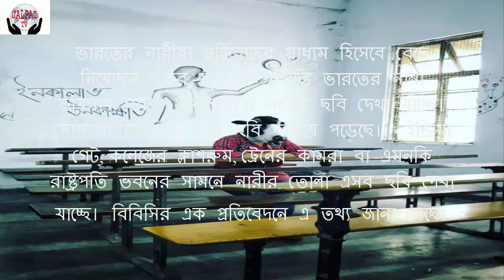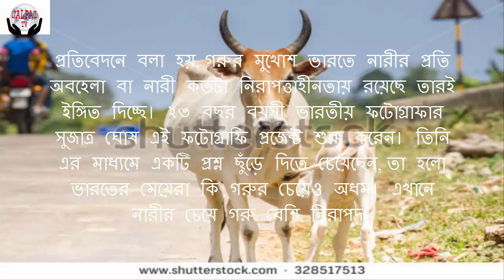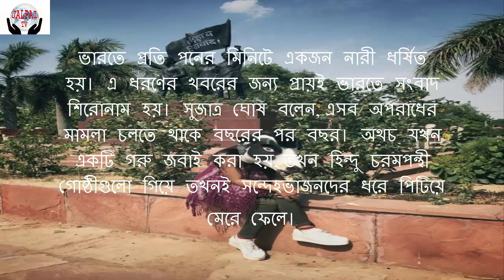Cows are more safe than women in india!(ভারতে নারীর চেয়ে বেশি নিরাপদ গরু!)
ভারতের নারীরা প্রতিবাদের মাধ্যম হিসেবে বেছে নিয়েছেন গরুর মুখোশ। সম্প্রতি ভারতের নানা জায়গায় গরুর মুখোশ পরা নারীর ছবি দেখা যাচ্ছে। সোশ্যাল মিডিয়ায় এসব ছবি ছড়িয়ে পড়েছে।  ইন্ডিয়া গেট, কলেজের ক্লাশরুম, ট্রেনের কামরা বা এমনকি রাষ্ট্রপতি ভবনের সামনে নারীর তোলা এসব ছবি দেখা যাচ্ছে। বিবিসির এক প্রতিবেদনে এ তথ্য জানা গেছে।
প্রতিবেদনে বলা হয়, গরুর মুখোশ ভারতে নারীর প্রতি অবহেলা বা নারী কতটা নিরাপত্তাহীনতায় রয়েছে তারই ইঙ্গিত দিচ্ছে। ২৩ বছর বয়সী ভারতীয় ফটোগ্রাফার সুজাত্র ঘোষ এই ফটোগ্রাফি প্রজেক্ট শুরু করেন। তিনি এর মাধ্যমে একটি প্রশ্ন ছুঁড়ে দিতে চেয়েছেন, তা হলো ভারতের মেয়েরা কি গরুর চেয়েও অধম। এখানে নারীর চেয়ে গরু বেশি নিরাপদ।
তিনি বলেন, আমার দেশে মেয়েদের তুলনায় গরুকে যে এত বেশি গুরুত্ব দেয়া হয়, সেটা দেখে আমি বিচলিত। এখানে একজন মেয়ে ধর্ষিতা বা লাঞ্ছিত হবার পর বিচার পেতে যে সময় লাগে, তার চেয়ে অনেক দ্রুত বিচার পায় একটি গরু।  কারণ হিন্দুরা এই গরুকে পবিত্র মনে করে।
ভারতে প্রতি পনের মিনিটে একজন নারী ধর্ষিত হয়। এ ধরণের খবরের জন্য প্রায়ই ভারতে সংবাদ শিরোনাম হয়। সুজাত্র ঘোষ বলেন, এসব অপরাধের মামলা চলতে থাকে বছরের পর বছর। অথচ যখন একটি গরু জবাই করা হয়, তখন হিন্দু চরমপন্থী গোষ্ঠীগুলো গিয়ে তখনই সন্দেহভাজনদের ধরে পিটিয়ে মেরে ফেলে।
তিনি আরো বলেন, এই হিন্দু গোরক্ষা গোষ্ঠীগুলোর তৎপরতা এবং তাদের প্রভাবের বিরুদ্ধে প্রতিবাদ হিসেবেই এই অভিনব ফটোগ্রাফির ধারণা নিয়ে কাজ শুরু করি। ভারতে বিজেপি ক্ষমতায় আসার পর থেকেই গরু নিয়ে সমাজে তৈরি হয়েছে তীব্র রাজনৈতিক বিভেদ।
গত দু’ বছরে তথাকথিত হিন্দু গোরক্ষকদের হাতে অন্তত ১২ জন নিহত হয়েছেন। বেশিরভাগ ক্ষেত্রেই কোন প্রমাণ ছাড়া শুধুমাত্র গুজবের ওপর ভিত্তি করে মুসলমানদের ওপর এসব হামলা চালানো হয়। এমনকি গরুর দুধ পরিবহনের জন্য পর্যন্ত মুসলমানদের ওপর হামলা চালানো হয়েছে।
সম্প্রতি নিউ ইয়র্কে এক সফরের সময় সেখানকার এক পার্টি শপ থেকে কিছু গরুর মুখোশ কেনেন সুজাত্র। সেখান থেকে ফিরে এসে তিনি এই ফটোগ্রাফি সিরিজের জন্য ছবি তুলতে শুরু করেন।